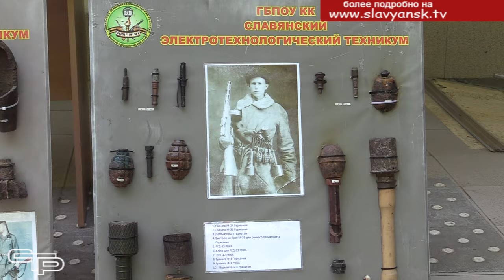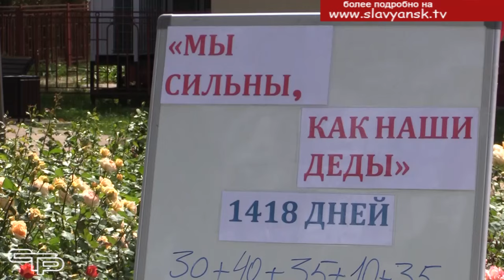Победный праздничный день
9-го мая для жителей и гостей города была подготовлена большая праздничная программа. О том, как прошел День Победы и в каких акциях смогли принять участие славянцы, смотрите в следующем материале выпуска